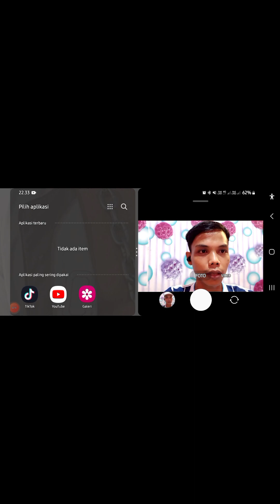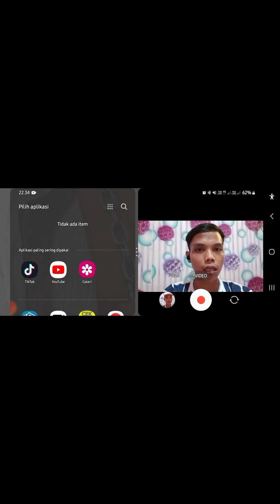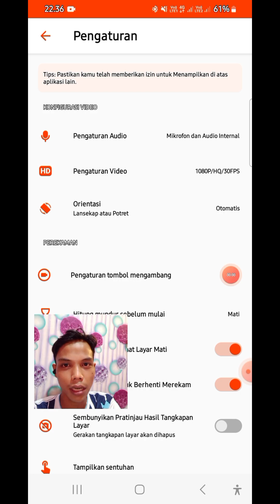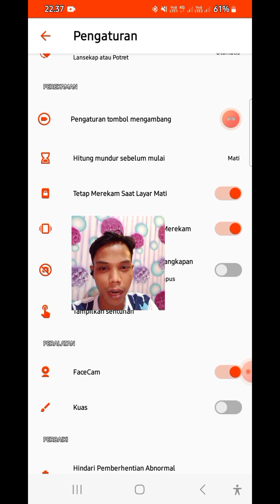cara buat video reaction pake 1 hp di youtube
cara membuat konten reaction di youtube dengan menggunakan 1 hp saja dan bisa menghasilkan uang di youtube. simak videonya!